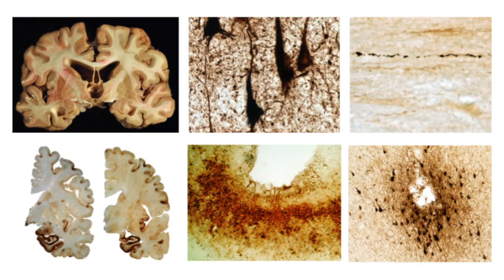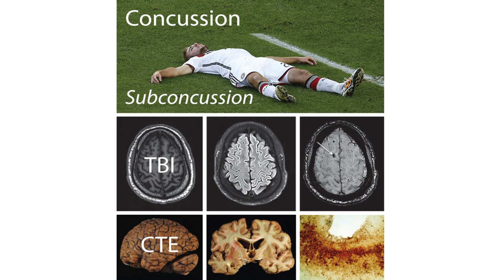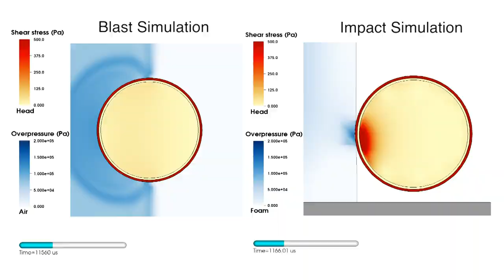Study: Hits, Not Concussions, Cause CTE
Researchers have identified evidence of early CTE brain pathology after head impact, even in the absence of signs of concussion.